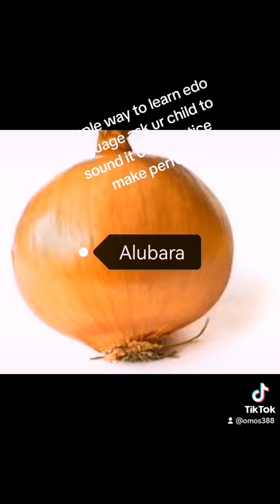Learn edo lauguage with us with fun and easy way